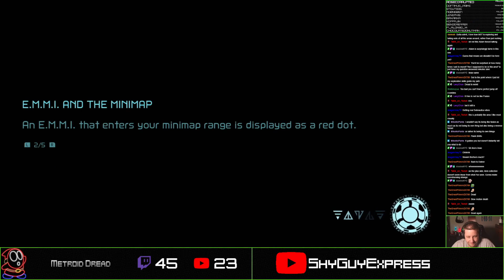Metroid Dread #7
[Game] Metroid Dread

The game that was not a game but came back from the dead finally arrived. Returning the franchise back to post Fusion storyline, we continue in weird things and stuff. This is my blind first play of the game, where I didn't have chat up so they can say things and I could continue on without spoilers.